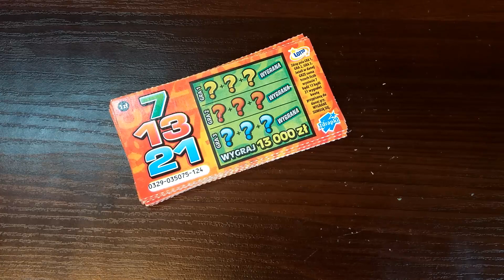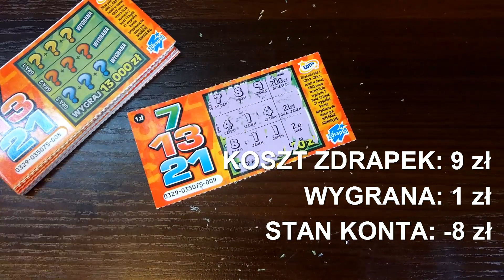Listopadowa Złotówa odc. 9 / Zdrapki Lotto